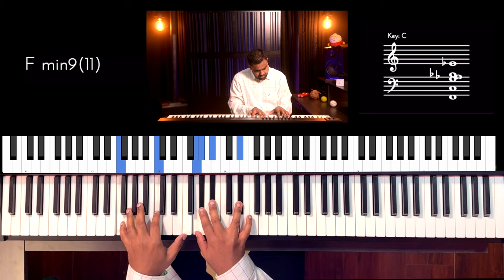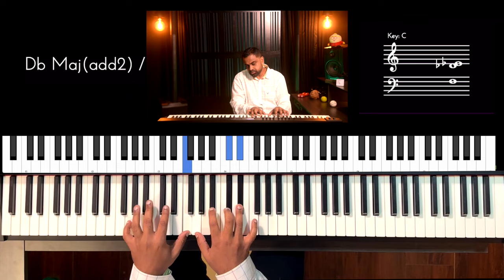Riff #3040 - Jason Zac